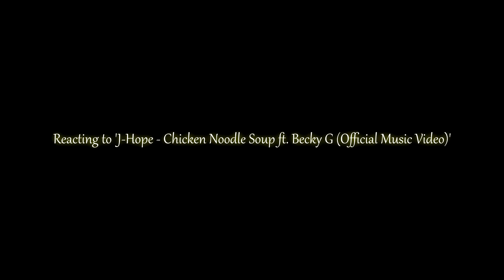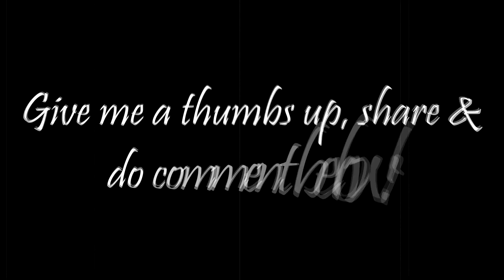Reacting to 'j-hope - Chicken Noodle Soup ft. Becky G (Official Music Video)'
Yo yo yo!! Sup guys!!! j-hope from BTS just released his NEW song 'Chicken Noodle Soup' which featured Becky G!! I was so happy and excited to check out the new song!!! So it's time for me to react to the music video!! See you guys in my next video!! Peace out!!!

Shot by Brenda Daniel, Christopher Corinthian